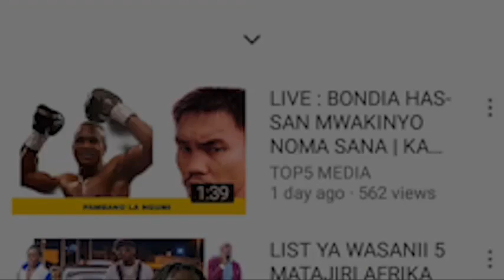Madhara ya kupiga PUNYETO Dudubaya Afunguka mazito juu ya upigaji Punyeto